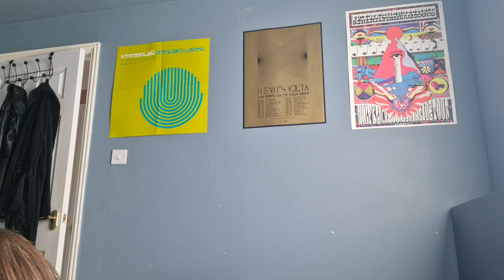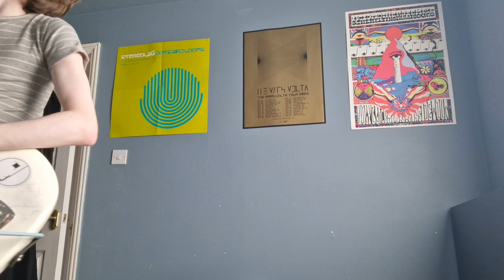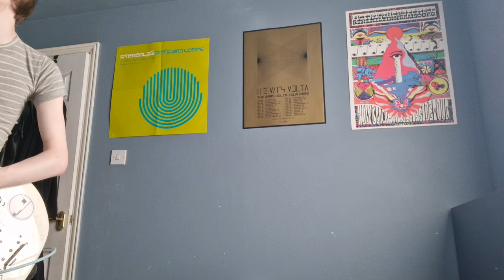amboss (ash ra tempel improv)